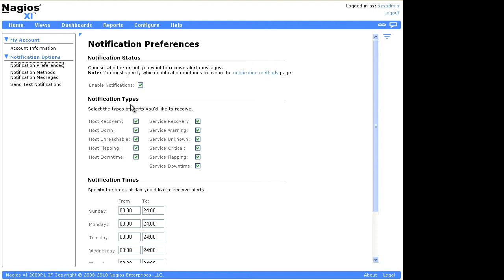Configuring Notification Preferences In Nagios XI - IT Infrastructure Monitoring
This video shows you how to configure notification preferences in Nagios XI on a per-user basis.

Nagios XI is a powerful solution that monitors all mission-critical infrastructure components in any environment. With the comprehensive features and flexible architecture of XI, you can strengthen your network against downtime by monitoring, analyzing, and alerting on any potential issues before they impact your operations.

Timestamps:
0:00 Start of Video
0:11 End of Intro